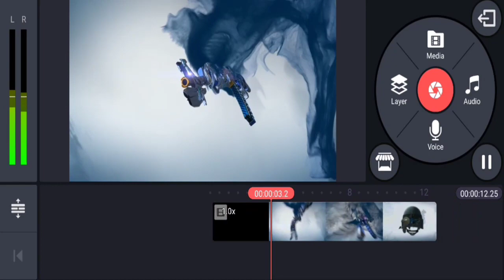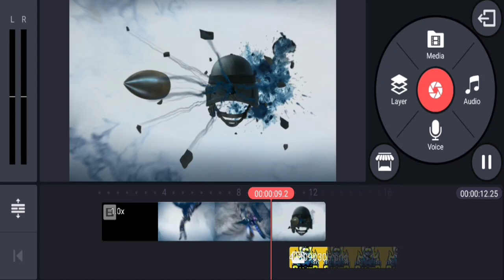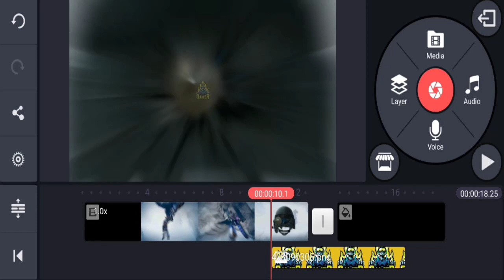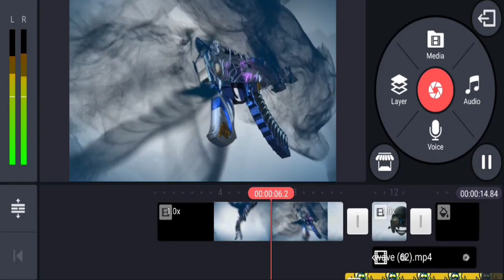How to Create Gaming Intro in Kinemaster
How to Create Gaming Intro in Kinemaster | Create Trending Gaming Intro for Youtube | Create Intro for Gaming Channel | Gaming into create in Mobile | Kinemaster Intro Create Tutorial

▶▶ MORE INTERESTING VIDEOS TECH TIPS TAMIL ◀◀